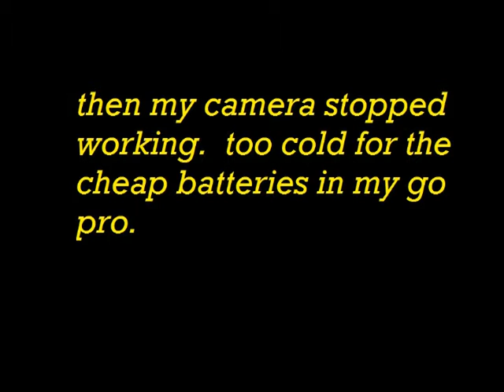Bear valley in some straight powder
Dumped over 5 feet in three days at bear valley.  Just warming up then my camera died.  All the parks were closed that kinda sucked. 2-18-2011